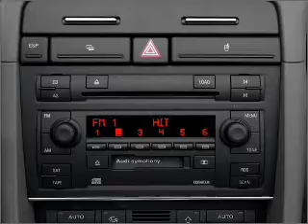2005 Audi A4 - Nanuet NY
Year: 2005
Make: Audi
Model: A4
Trim: 3.0 quattro
Engine: 3.0 liter 6 cylinder 30 valve
Transmission: 5-Speed Automatic
Color: Aquamarine Blue
Mileage: 56915
Address:
421 East Rte 59